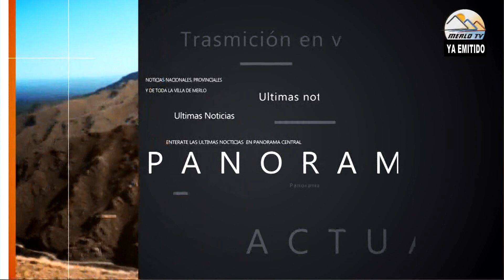Santiago Trobo - Secretario De Turismo Merlo. Feria Internacional De Turismo: Los Preparativos.